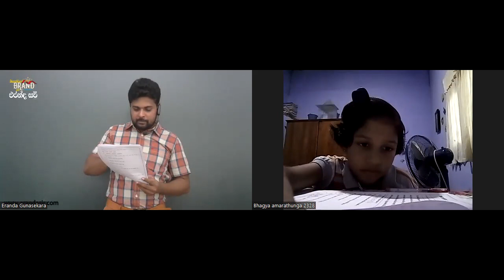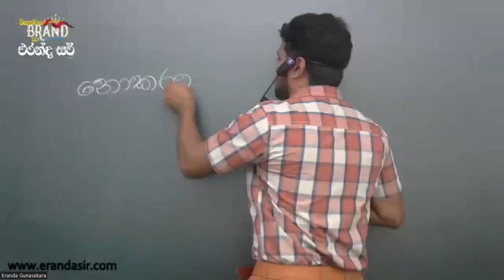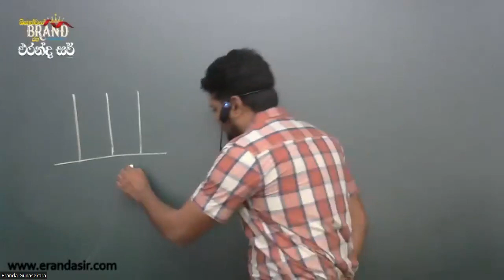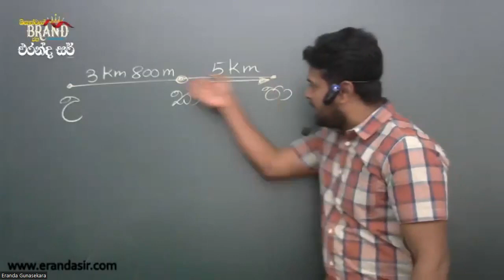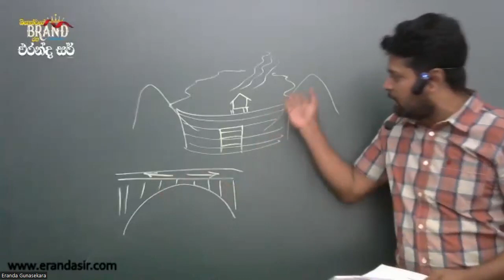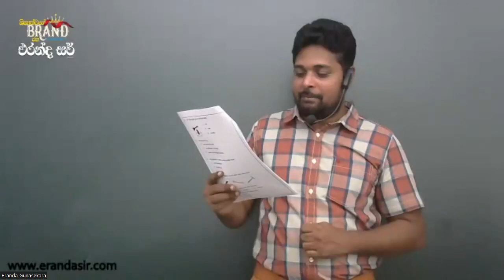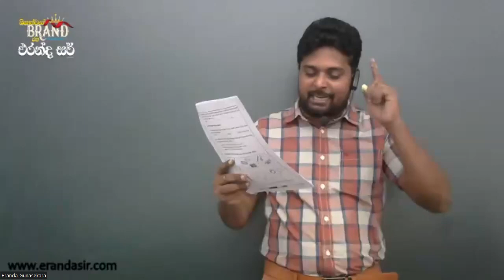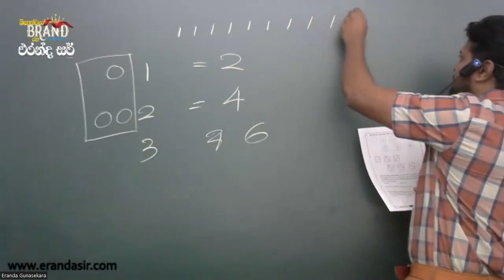05 ශ්‍රේණිය | අනාවරණ පරීක්ෂණය | 2023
05 ශ්‍රේණිය | අනාවරණ පරීක්ෂණය | 2023